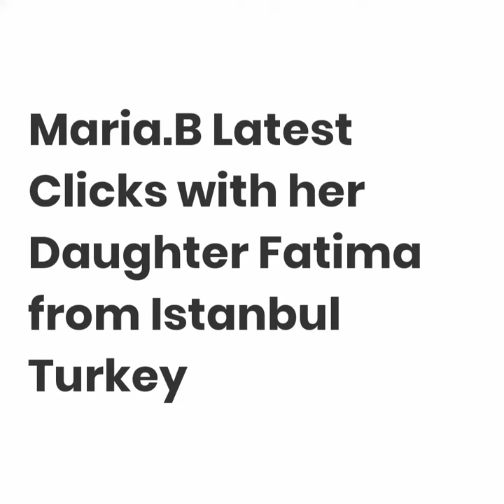Maria.B latest pictures with her daughter Fatima in Istanbul Turkey 🇹🇷